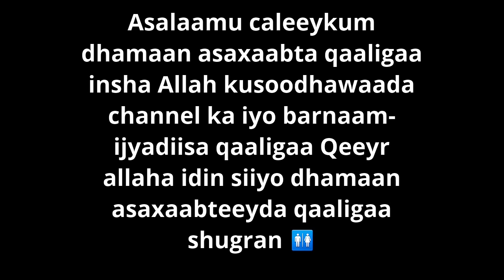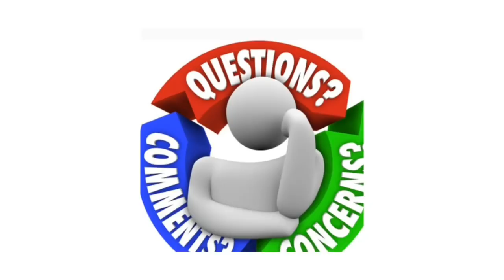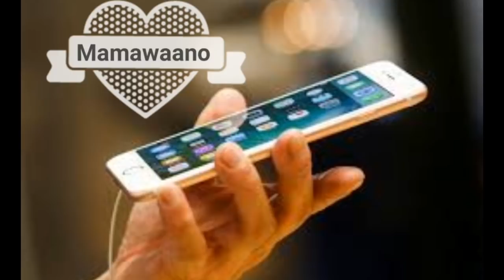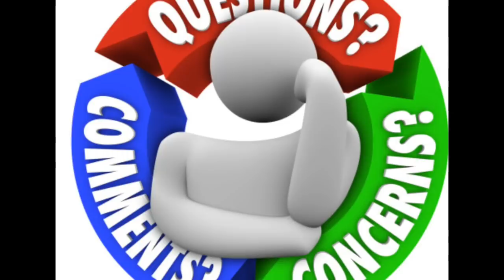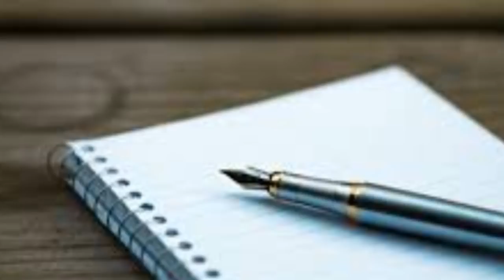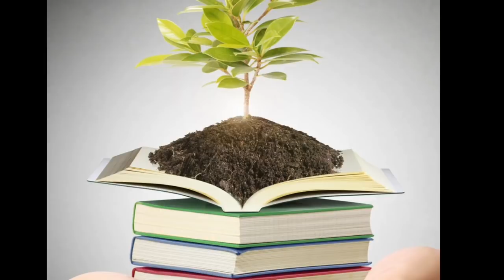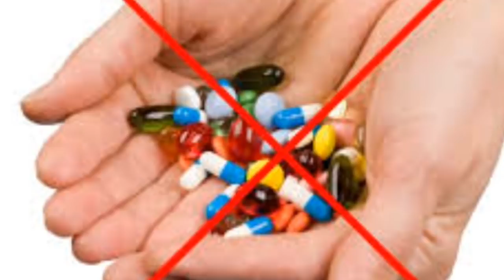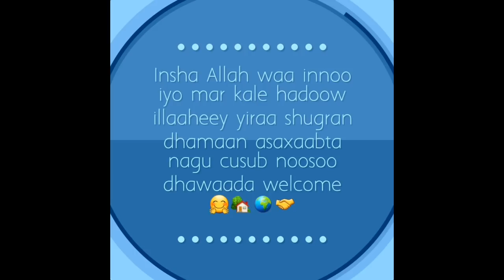Hadii aad isdabiibeeysid fadlan jadwal dajiso saana u arag xaalka 🎁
Asalaamu caleeykum dhamaan asaxaabta qaaligaa insha Allah kusoodhawaada channel ka 🤝